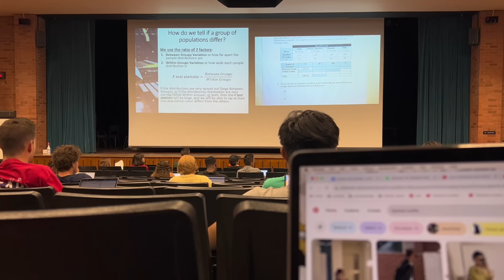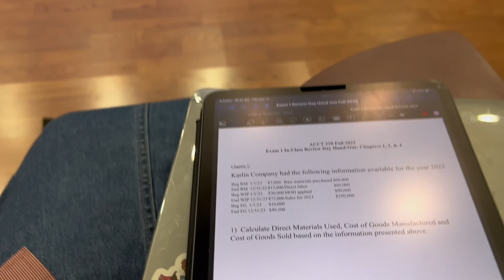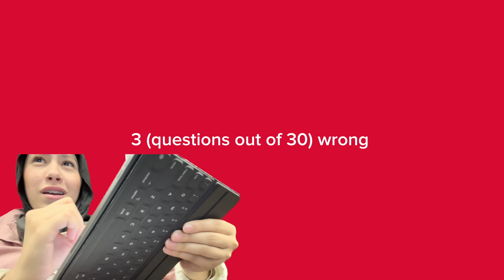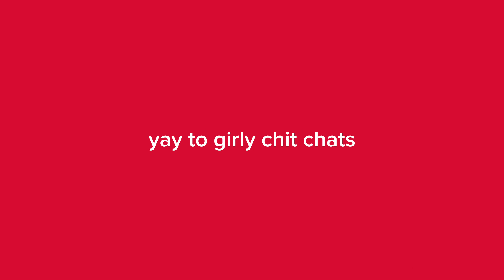uni vlog ✧˖°🌷📎⋆ ˚｡⋆୨୧˚| classes, shopping, chitchat mukbang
its been a week and their farts still haunt me. EW